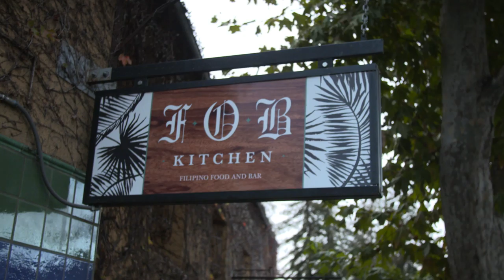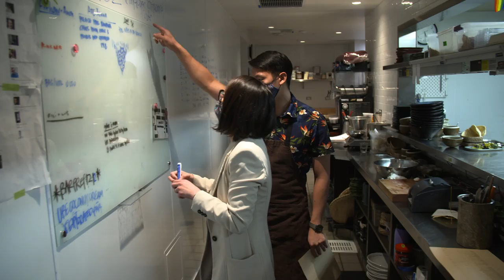Chef's Guide to Filipino Food in California's Bay Area | On the Road with Bryan Roof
Travel alongside Cook's Country's Editorial Director Bryan Roof as he explores the communities and cuisines that make up the great American dinner table. In this episode, he visits Oakland and digs into sinigang at FOB Kitchen, sisig with popup Likha, and then sits down at Abaca to discuss Filipino fine dining.